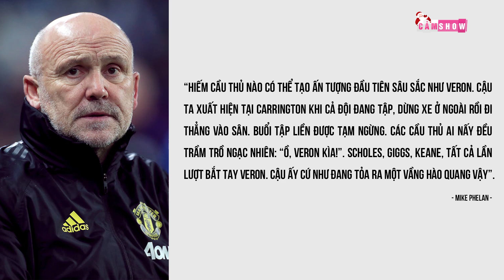Chuyện gì đã xảy ra với JUAN VERON tại NGOẠI HẠNG ANH?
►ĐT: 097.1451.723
Xem thêm cái video hấp dẫn khác: